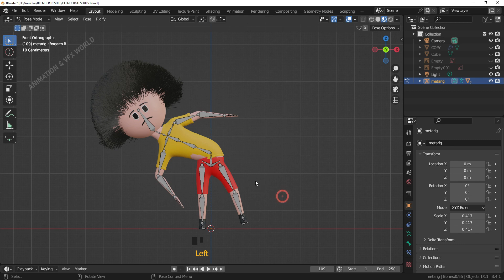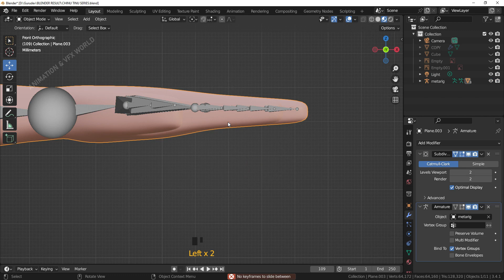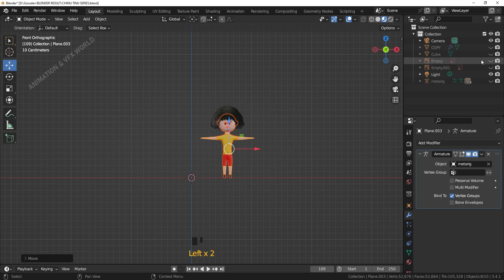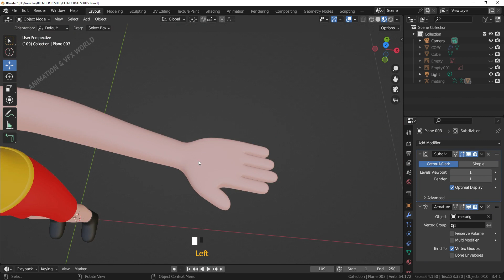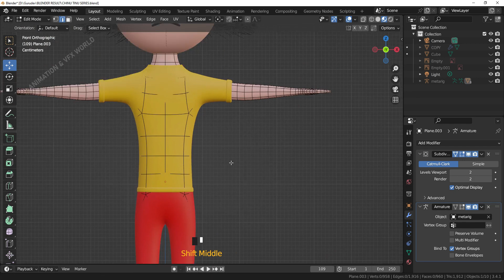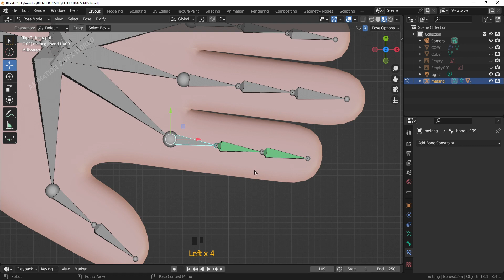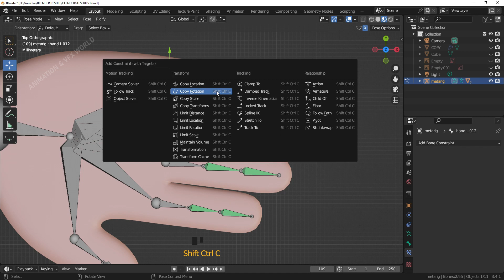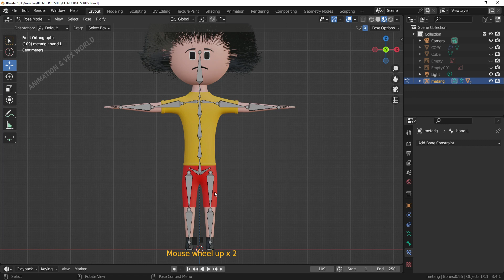CLASS - 17 || Finger Rotation || finger bone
Hi.

IMPORTANT LINKS:-

3D PAID WORK WHATSAPP GROUP

thanks for visiting our plateform